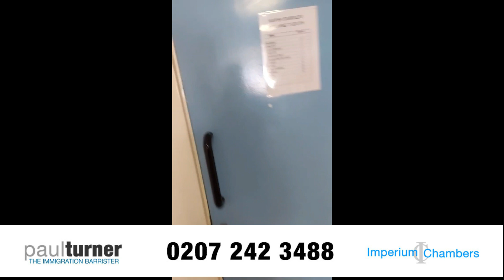Immigration News Drs say asylum seekers at risk of Covid-19 in Napier Barracks, watch the full video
Immigration News: Home Office breaks Equality law with hostile environment? Amnesty Now

This is Paul Turner the Immigration Barrister at Imperium Chambers

The government is continuing to keep people in army barracks, such as Napier Barracks despite knowing or appearing to know that the conditions there are not safe.

In my view the Home Office knows that the conditions asylum seekers are being kept in will not stand scrutiny and are doing all they can to avoid the Court saying so.

For a start it is said that there is no healthcare screening - how on earth can the HO prevent the spread of the virus both inside and outside of the barracks, which while voluntary are more akin to detention centres, either stay here or sleep on the streets is what is being effectively said.

If you doubt me please watch the video of the conditions in Napier Barracks. They are third world and a disgrace to the UK.

They clearly breach the government’s guidance on social distancing - if I organised a party with 28 people in one room I would likely be fined £10,000.

Yet the government continues to put people into what is clearly an unsafe environment.

Now a group of healthcare professionals called Doctors of the World have also written to Priti Patel with what the Guardian refers to a “damning assessment” of the conditions stating that the conditions breach Covid-19 regulations and pose healthcare risks given the inadequate healthcare available.

I believe that the Home Office know that the conditions are poor, I represented 6 people and after threatening Judicial Review the Home Office agreed to provide suitable accommodation.

The independent through May Bulman has also covered the attempted suicide at Napier Barracks and the attempts by the Home Office to frustrate individuals legal representatives.

I am currently seeking to judicially review the Home Office’s continued use of Napier Barracks as being unsafe -

If you think that this limited to Migrants, then this is not the case, given that the asylum seekers are allowed out - and that the barracks are in places where there is a high level of the coronavirus thus increasing the risk of the virus getting into the camp and endangering not only the asylum seekers but the staff, their families and the public generally.

Put shortly, the conditions as you can see in the video are appalling. Watch the video and judge for yourself whether this is appropriate accommodation or is another example of the Home Office putting the most vulnerable people at risk.